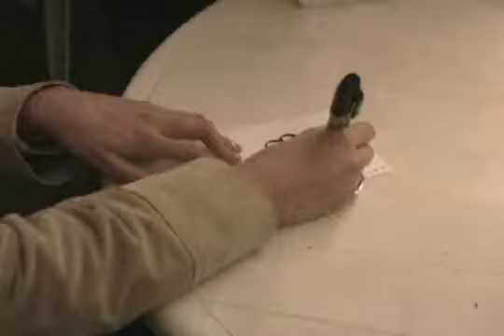XL MENTAL Pascal de Clermont